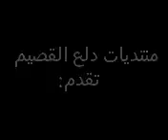انتقام بقرة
بقرة تنتقم من بنت هع هع